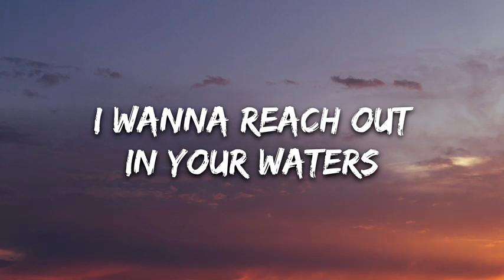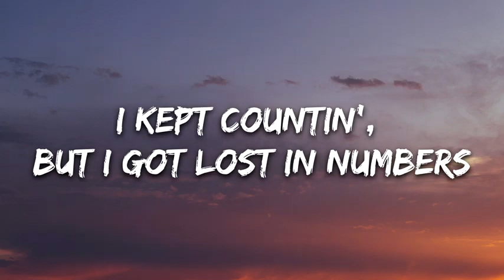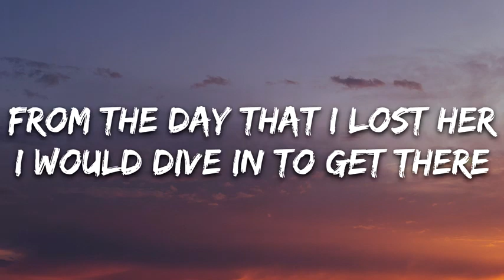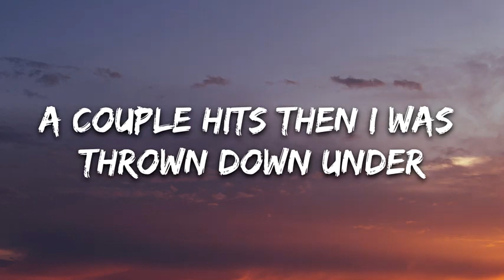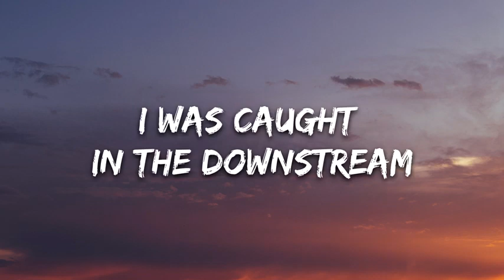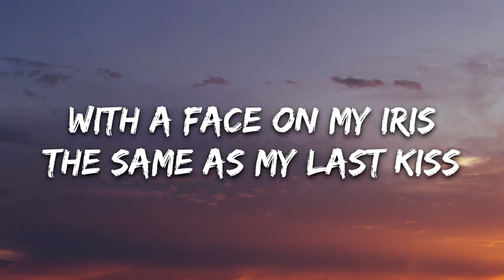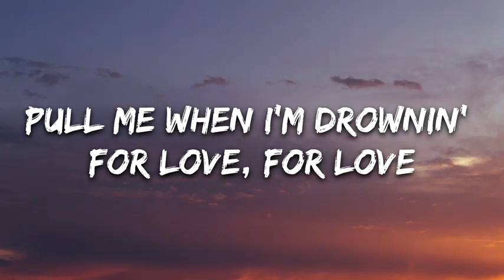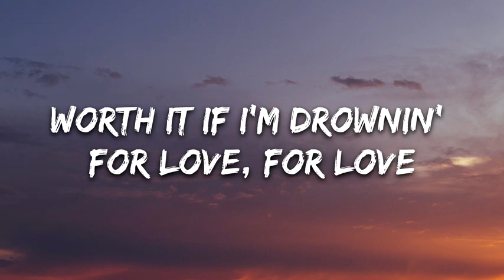SeeB - Numbers (Lyrics) feat. Simon Jonasson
Lyrics: SeeB - Numbers feat. Simon Jonasson

[Verse 1]
I wanna reach out in your waters
That's stormin' between us
Been this way off the metre
I kept countin', but I got lost in numbers
From the day that I lost her
I would give in to get there

[Chorus]
Will you pull me when I'm drownin' for love, for love?
Worth it if I'm drownin' for love, for love, for love
Maybe this day, we'll be castaways
Worth it if I'm drownin' for love, for love

[Drop]
For love, for love

[Verse 2]
A couple hits then I was thrown down under
No one’s could help me
I was caught in the downstream
I started countin' my last breath in numbers
With a face on my iris
The same as my last kiss

[Drop]
Pull me when I'm drownin' for love, for love